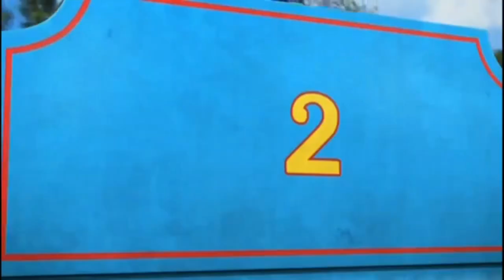James The Really Splendid Engine MV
This video is for a general audience, meaning that children, teens, and adults of all ages can enjoy it.

Since my previous MVs have done so well, I just had to do another one.

Song Cover by Headmaster Hastings